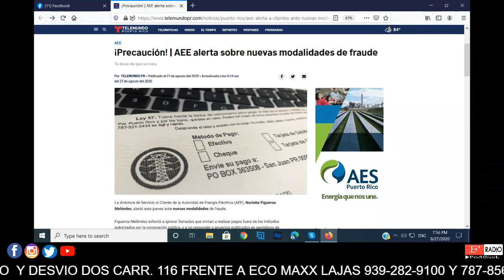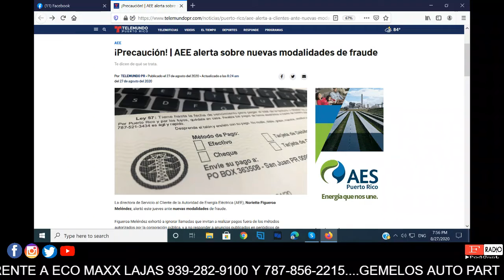FRadioPodCast- LA AEE ALERTA SOBRE ESQUEMA DE FRAUDE A SUS ABONADOS